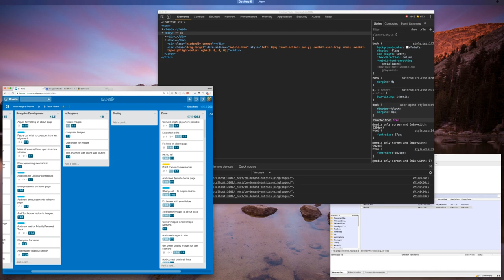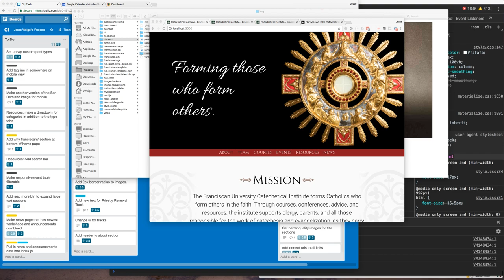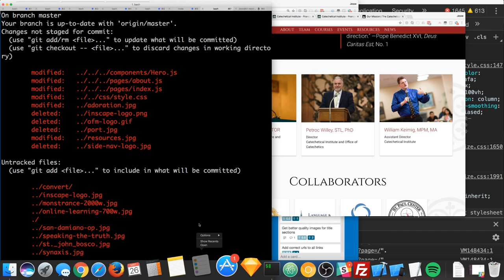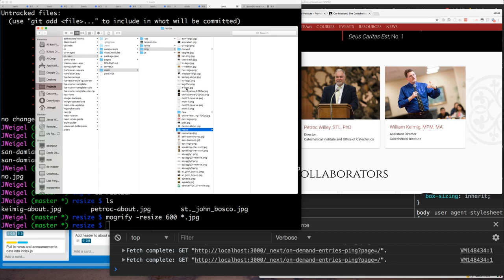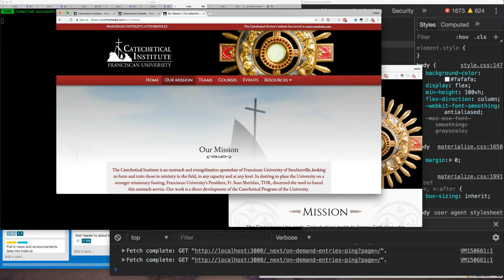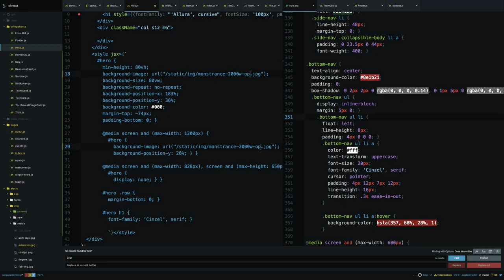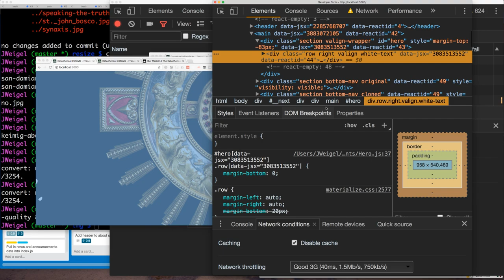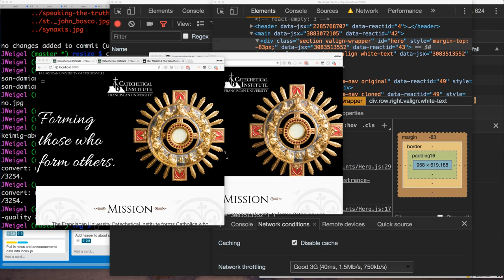Post Launch Updates - Live Coding with Jesse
The site launched last night. I have a long list fixes and changes to make. Today I am going to try to get through the most important ones and see how many I can get done.

See a professional front-end developer at work. Unscripted. Mistakes included.